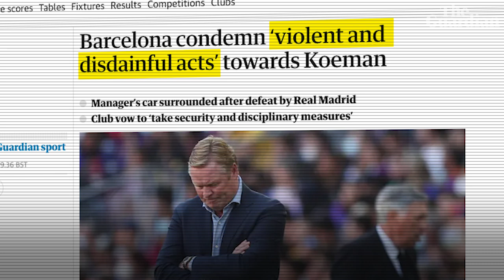Ronald Koeman sacked: A look back at his turbulent tenure at Barcelona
Ronald Koeman’s spell as the Barcelona manager came to an abrupt end on Wednesday night when he was sacked following a 1-0 defeat at Rayo Vallecano. His departure ends an unhappy chapter for the former player, who helped them win their first European Cup in 1992, and leaves with the club in turmoil on and off the field. Here's a look back at the Dutchman's 14 months in charge and how it went from bad to worse.